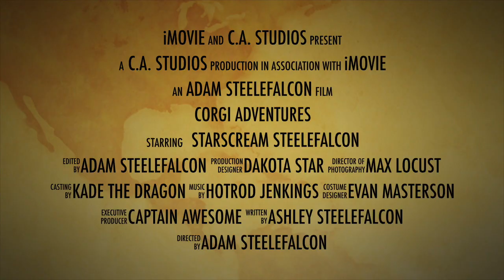Corgi Adventures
This video is about Corgi Adventures